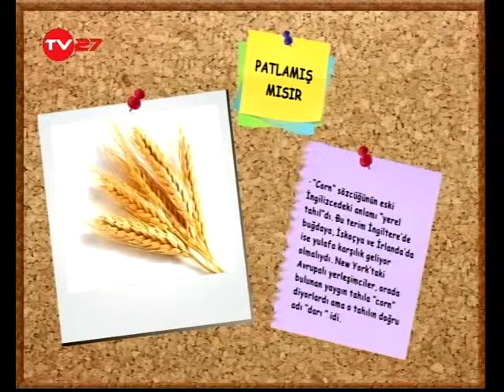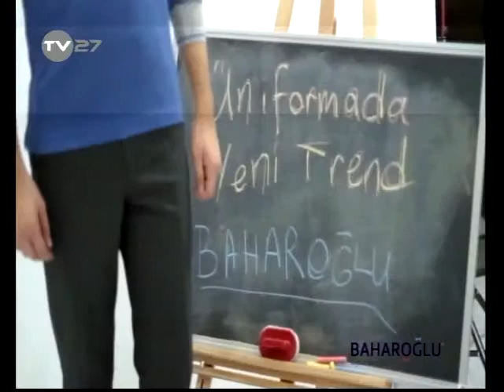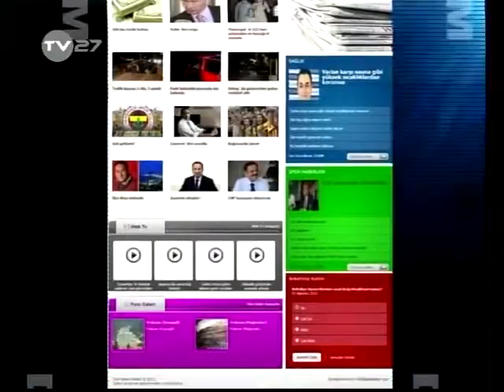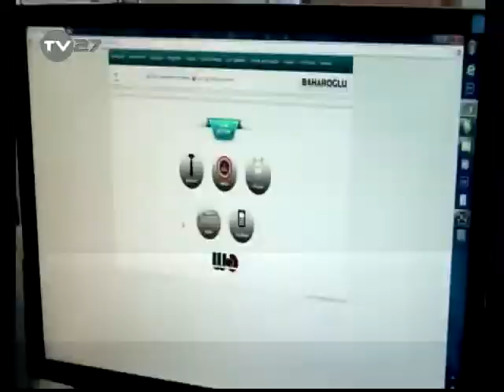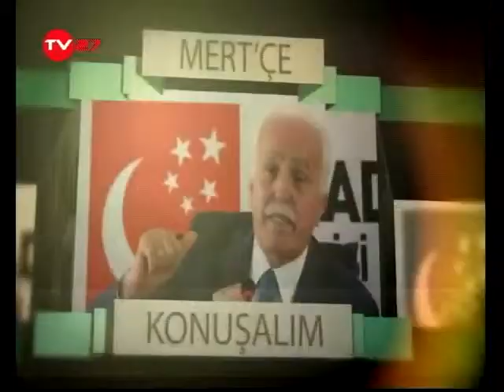MERTÇE KONUŞALIM 10 03 2016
MERTÇE KONUŞALIM